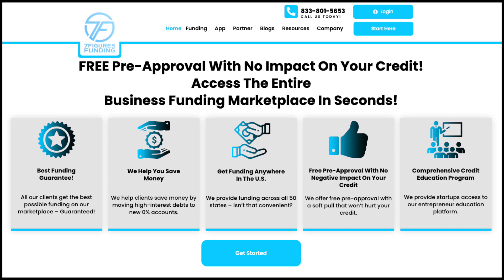UNLOCK 0% Interest Funding for Your Business!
Uncover the hidden possibilities of 0% interest funding for your business.

In this video, we'll share firsthand experiences of building an 8-figure empire and how 0% interest played a crucial part. Find out if you qualify and get all the details you need to take advantage of this game-changing opportunity.

❗️Fuel Your Dreams With The Best Funding Guaranteed❗️

FREE Pre-Approval With No Impact On Your Credit! Qualify For The Best Funding Options To Grow Your Business Through Our Proven Funding Marketplace

GET YOUR MONEY RIGHT WITH THE TOP MONEY APP FOR ENTREPRENEURS (FREE 30 DAY TRIAL)